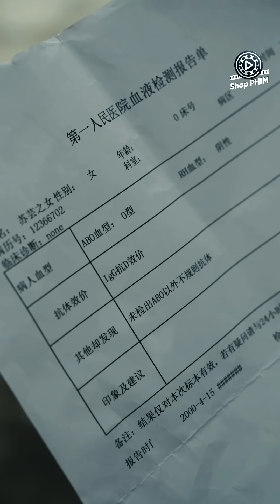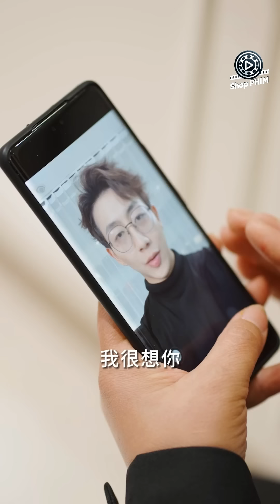Phim Tổng Tài Bá Đạo | NGÀN DẶM CỨU MẸ - Tập 01 (Lồng Tiếng) | Phim Ngắn Tình Cảm Trung Quốc Hay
(Lồng Tiếng) NGÀN DẶM CỨU MẸ - Tập 01 | Phim Ngôn Tình Trung Quốc Mới Hay Nhất 2024

Nội Dung Phim:

 Lúc nhỏ Lâm Nặc bị người cha tệ bạc bán cho Trần gia để lấy tiền. Cô may mắn trốn thoát nhưng Trần Tam Giáp liền bắt mẹ của cô lại ngày ngày rút máu chữa bệnh cho con gái của ông ta. Cha ruột và em trai Lâm Nặc bị tiền tài nhà họ Trần che mắt, mặc kệ sống chết của người mẹ không lo, trước sự đe dọa của Trần Tam Giáp người mẹ chỉ còn cách phục tục theo lời ông ta. Năm đó sau khi chạy thoát Lâm Nặc được tập đoàn Đại Hạ nhận nuôi, sau 15 năm nỗ lực cố gắng hơn người ở nơi đất khách quê người Lâm Nặc trở thành CEO quyền lực nhất Đại Hạ. Cô quyết định trở về nước tìm Trần Tam Giáp tính toán mối thù năm xưa và giải cứu người mẹ tội nghiệp của mình. Mời quý khán giả cùng thưởng thức bộ phim siêu dễ thương này vào lúc 11h và 19h hàng ngày trên Shop Phim để biết câu trả lời nha.

Diễn viên: 千歆, 安逸轩
Thể loại: Phim Ngôn Tình, Phim Tình Cảm Trung Quốc, Phim Bộ Trung Quốc Lồng Tiếng, Phim Ngôn Tình Tổng Tài, Phim Hay Thuyết Minh, Phim Ngôn Tình Ngọt Ngào, Phim Ngắn Douyin, Review Phim Tổng Tài, Review Phim, Tóm Tắt Phim, Review Phim Trung, Có Con Với Tổng Tài, Tìm Chồng Cho Mẹ, Baby Tìm Bố Tổng Tài, Tình Một Đêm Với Tổng Tài
Số tập: 3
Chất lượng: HD 1080P
Ngôn ngữ: Thuyết minh
Quốc gia: Trung Quốc